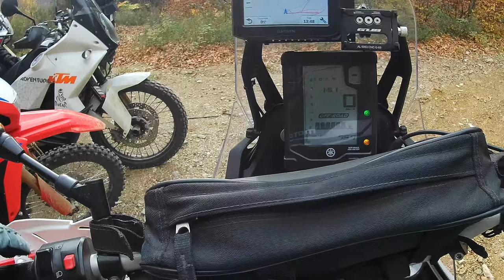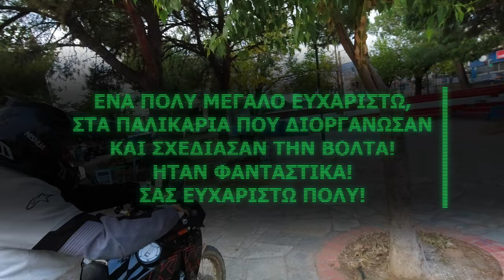PeliON - OFFroad Adventure Ride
Η βόλτα που διοργάνωσαν τα παιδιά από τον Βόλο για το advride.gr. Χωμάτινη διαδρομή στο βουνό των Κενταύρων στα μαγικά χρώματα του φθινοπώρου. Βουνό και Θάλασσα μαζί!

Μουσική που ακούστηκε
In And Out Of Love (Tigerblood Jewel Remix) (Instrumental Version) - The Eastern Plain
Like Shadows (Instrumental Version) - Ooyy
Lonely Beginning, Lonely End - Out Linear
Memories They Fade - Off Cuts
Muddy up the Dirt - Will Harrison
My Sweet Ding-Didely-Dey - par
Ostersjon - Ooyy
Power Strike - They Fall
Sunday Desperations - Off Cuts
Touch Touch Touch - Ava Low

Sound FX :
Freesound

Βόλτες και Ταξίδια εντός και εκτός δρόμου
με μοτοσυκλέτα adventure και enduro στην
Περιοχή της Ηπείρου αλλά και γενικότερα
της Ελλάδας.

Σχόλια, Παρατηρήσεις για την βελτίωση του περιεχομένου μου ευπρόσδεκτα!

Μοτό
2009 KTM 990 Adventure
1994 Yamaha TTR250 Open Enduro

Λογισμικό
Davinci Resolve 17
Paint.net

Χάρτες
Garmin
openstreetmap